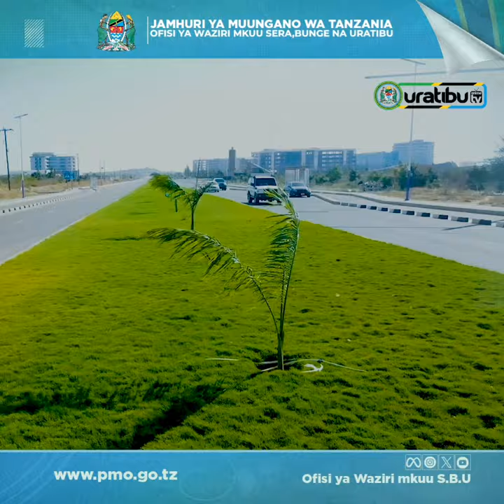WAZIRI MKUU AHIMIZA USIMAMIZI KUELEKEA SIKU YA MASHUJAA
Waziri Mkuu wa Jamhuri ya Muungano wa Tanzania Mhe. Kassim Majaliwa ameagiza ofisi yake kuhakikisha inaendelea kufanya maandalizi kwa ajili ya Maadhimisho ya Siku ya Kumbukumbu ya Mashujaa itakayofanyika Jijini Dodoma Julai 25,2024.

Mhe. Majaliwa ametoa agizo hilo leo tarehe12 Julai, 2024 Jijini Dodoma wakati akikagua maendeleo ya maandalizi ya Maadhimisho ya Siku ya Kumbukumbu ya Mashujaa.

“Kwa kuwa tupo kwenye maandalizi na tunaendelea, maboresho yote yaendelee, Ofisi ya Waziri Mkuu muda wote watakuwa hapa, Maafisa, wahusika wote wawe hapa kuhakikisha kila hatua na kitu chochote kikikwama basi mawasiliano yasiwe ya kutafuta mtu akiwa mbali” amebainisha Waziri Mkuu

Aidha, Mhe. Majaliwa ameridhishwa na maandalizi katika maeneo ya ujenzi na upande wa Gwaride la Majeshi ya Ulinzi na Usalama lenye vikosi vitano ikiwemo Jeshi la Wananchi wa Tanzania (JWTZ), Jeshi la Kujenga Taifa (JKT), Jeshi la Polisi, Jeshi la Magereza pamoja na Jeshi la Uhamiaji.

Vilevile, Waziri Mkuu amemtaka mkandarasi anayehusika na ujenzi wa eneo hilo kukumilisha ujenzi kwa  viwango na ubora unaotakiwa.

“Msimamizi wetu wa ujenzi chini ya JKT, taarifa yenu nimeipokea na niamini mpaka tarehe 22 Julai, 2024 kila kitu kitakuwa tayari muhimu sasa tuongeze kasi ya ujenzi, tuongeze muda wa ujenzi mchana na usiku ili shughuli zote ziende vizuri na tunataka eneo hili liwe“smart” vile ambavyo itavutia” amefafanua Waziri Mkuu.

Awali akitoa maelezo kuhusu maandalizi hayo, Msanifu Mradi wa Uwanja wa Mashujaa Liberatus Mrema amesema kuwa ujenzi wa awamu ya kwanza umefikia asilimia 84% na unatarajiwa kukamilika tarehe 22 Julai, 2024.

Akieleza kuhusu umuhimu wa kuadhimisha siku ya Mashujaa Katibu Mkuu wa Ofisi ya Waziri Mkuu anayeshughulikia masuala ya Sera, Bunge na Uratibu Dkt. Jim Yonazi amesema kuwa “Sherehe za mashujaa ni mahsusi zilizowekwa na nchi yetu kwa ajili kuenzi na kukumbuka mchango wa watu mbalimbali ambao wamejitolea kwa ajili ya uhai wa taifa letu”.

Dkt. Yonazi ameongeza kuwa, mashujaa hao ni watu mbalimbali ambao wamepigana vita au wametoa mchango kwa namna moja ama nyingine ili kulifanya Taifa la Tanzania kuwa namna lilivyo, kwa ulinzi wake, kwa usalama wake lakini pia kwa maendeleo ya uchumi.